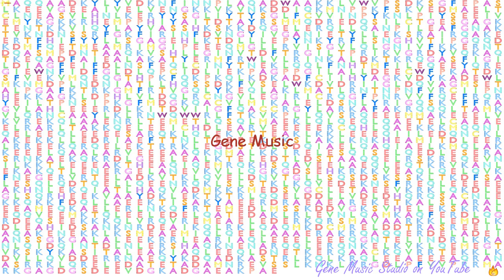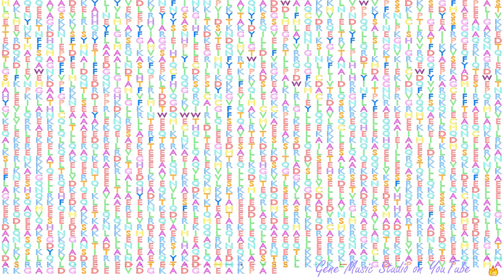Gene Music using Protein Sequence of MYH9 "MYOSIN, HEAVY CHAIN 9, NON-MUSCLE"